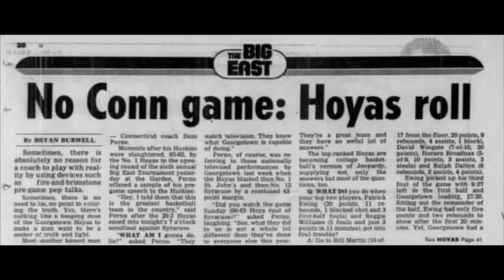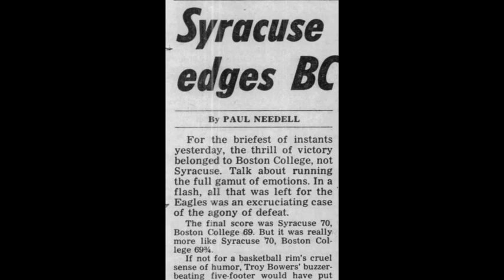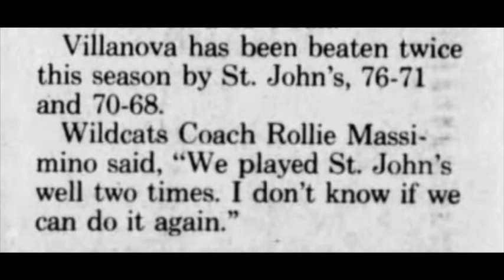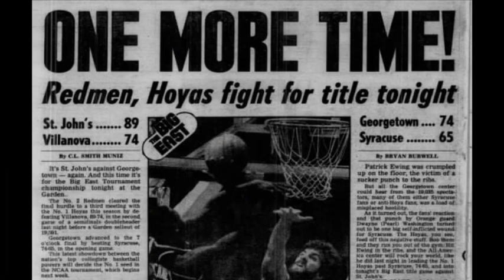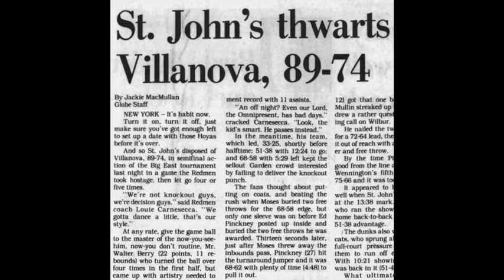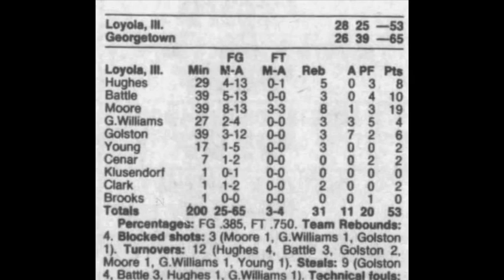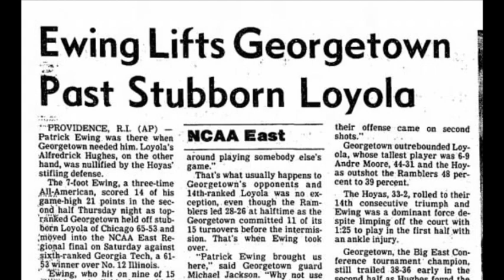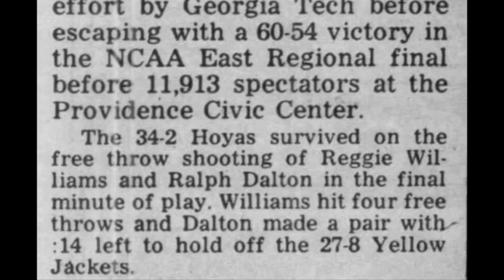Big East Rewind Zoomcast Episode 13 Part I: The 1985 Final Four Summit Roundtable Discussion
A 360 degree look at the greatest college basketball confrence in the country, The Big East. The stories told are from the people who lived it , the players, coaches, media, and even officals .Our Hosts Chuck Everson Nova 85 National Champion and Sonny Spera Syracuse 85 are historians of the confrence and Bridge the Past with the current day Big East .A must watch for any college basketball fan .